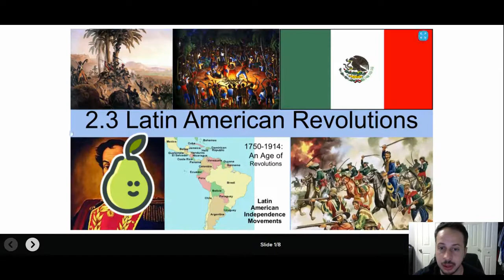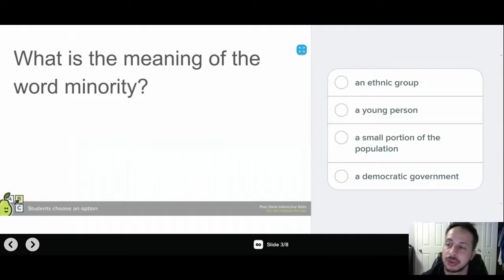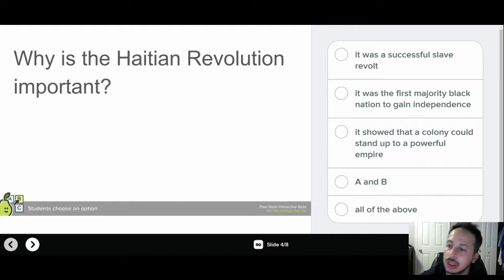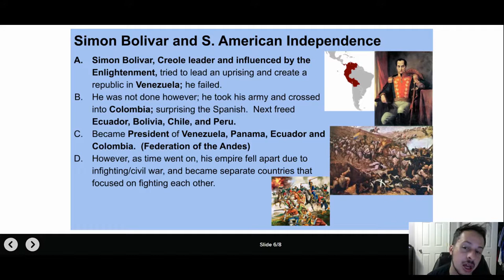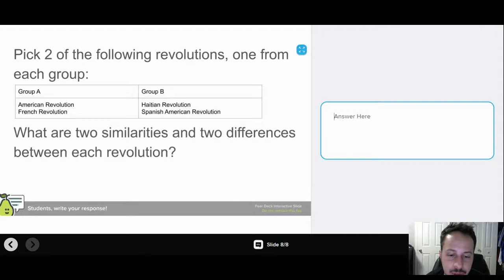2.3 Latin American Revolutions